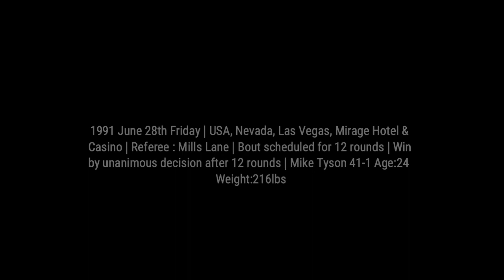42) Mike Tyson vs Donovan Ruddock 2